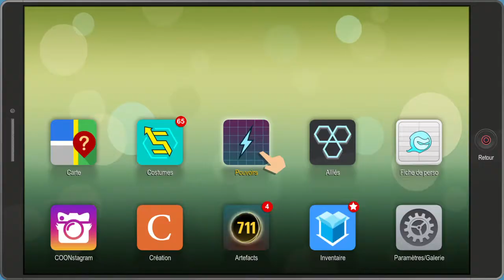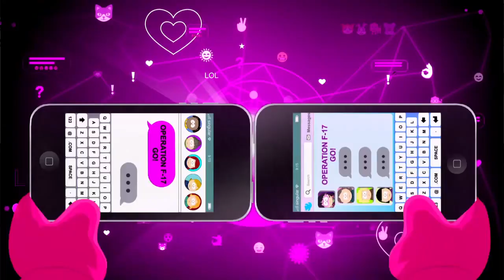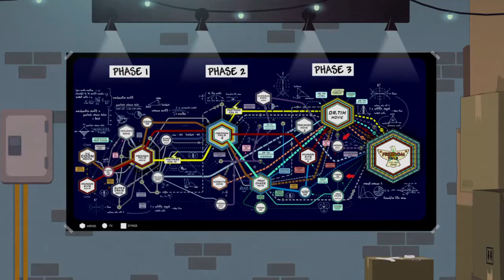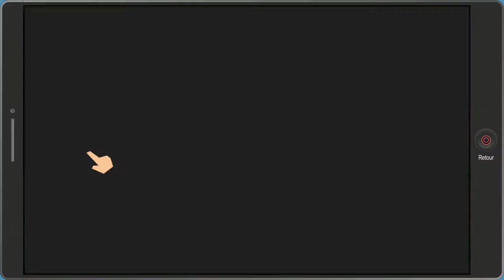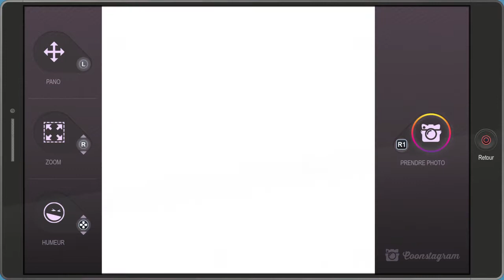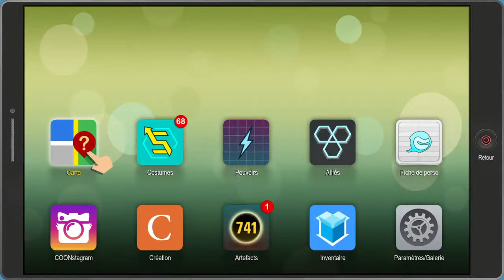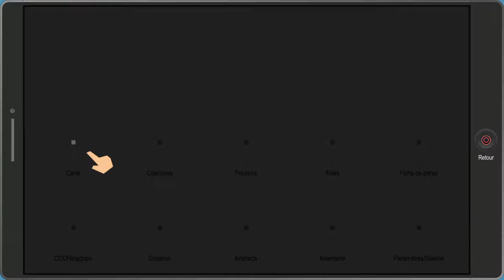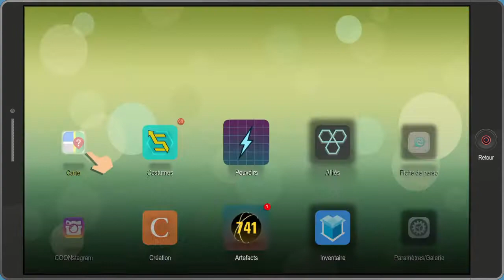South Park™: L’Annale du Destin™ Ep23 Sacrifice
South Park™ : L’annale du destin™